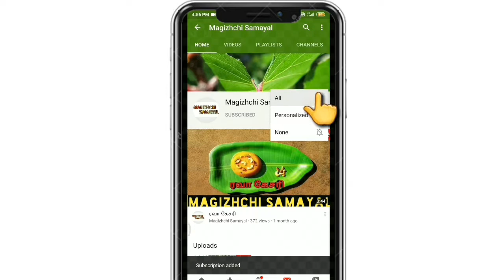இந்த சட்னி மட்டும் அரைத்தால் போதும் 10 இட்லி பத்தாது ||magizhchi Samayal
கிராமத்து சட்னி
ஒரு முறை இப்படி செய்து பாருங்க
magizhchi Samayal